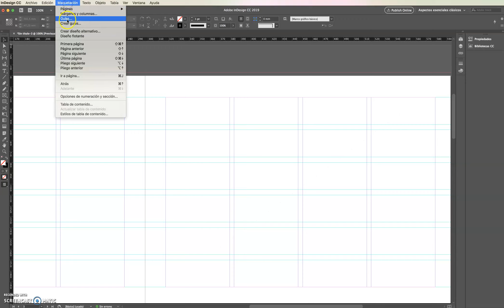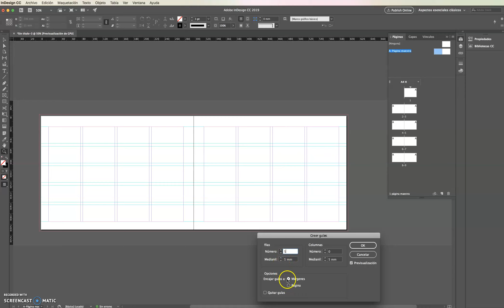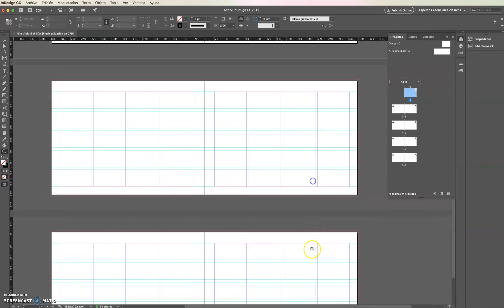Crear Módulos en Página Maestra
En este recurso aprenderemos a crear módulos para todas nuestras páginas de manera rápida con páginas maestras.